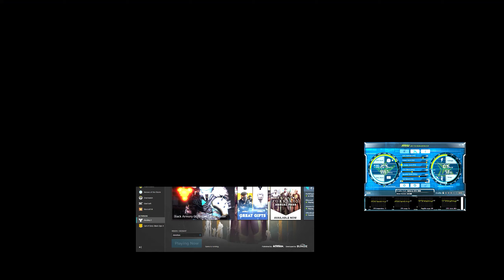Destiny 2 is Legend of Acrius Still op + BREAKNECK gameplay